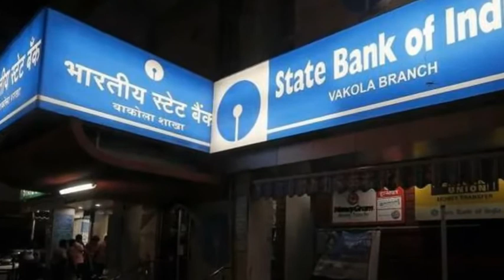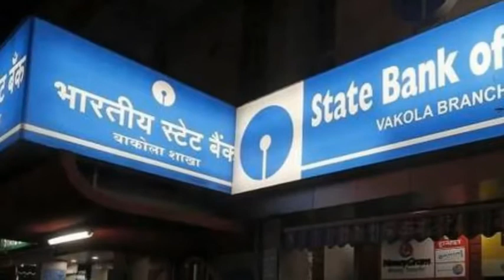SBI खाताधारकों के लिए खुशखबरी, 1 अप्रैल से बदल रहा ये नियम, खुशी से झूम उठेंगे आप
Created by VideoShow आपका भी SBI बैंक में अकाउंट है तो ये खबर आपको खुश कर देगी।

दरअसल, एक अप्रैल से नया वित्तीय वर्ष शुरू हो रहा है, ऐसे में कई बड़े और अहम बदलाव देखने को मिलेंगे। ऐसे में एसबीआई भी नए नियम लागू करने जा रहा है। एसबीआई के इस फैसले से देश के 25 करोड़ ग्राहकों को सीधा फायदा मिलेगा।

पिछले दिनों एसबीआई बैंक ने अकाउंट बैलेंस मेंटेन नहीं करने पर पेनल्टी में भारी कटौती की थी जो एक अप्रैल से लागू हो जाएगी। बैंक ने सेविंग अकाउंट 75 फीसदी तक की कमी की थी। इसके बाद किसी भी कस्टमर को 15 रुपए से ज्यादा पेनल्टी नहीं देनी होगी।

मेट्रो और शहरी इलाकों में न्यूनतम बैलेंस नहीं रखने पर चार्ज 50 रुपए से घटाकर 15 रुपए कर दिया गया है। छोटे शहरों में चार्ज को 40 रुपए से घटाकर 12 रुपए कर दिया गया है।

इसी तरह ग्रामीण इलाकों में न्यूनतम बैलेंस नहीं रखने पर अब 40 रुपए के बदले 10 रुपए ही चार्ज लगेगा। इन चार्ज में जीएसटी अलग से लगेगा।

कितना है मिनिमम बैलेंस : अगर आपका बचत खाता महानगर के किसी शाखा में है तो आपको 3,000 रुपए का ऐवरेज बैलेंस मेंटेन करना होगा, जो सितंबर 2017 से पहले 5,000 रुपए था। अभी शहरी इलाके की शाखाओं वाले बचत खातों में भी 3,000 रुपए का ऐवरेज बैलेंस रखना होगा जबकि कस्बाई या ग्रामीण इलाके के खातों के लिए यह रकम क्रमशः 2,000 रुपए और 1,000 रुपए तय है।